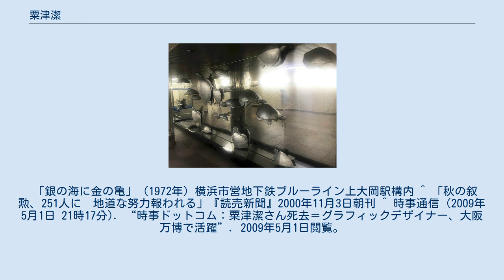粟津潔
粟津 潔（あわづ きよし、1929年2月19日 - 2009年4月28日）は日本のグラフィックデザイナー。
 東京都目黒区出身。
法政大学専門部中退。
絵画・デザイン技法は独学である。
背景やフォルムを緻密な線や混沌とした色彩で構成し、一見ファインアートであるかのように見える作風が特徴。
油彩作品も多数制作している。
 1955年の日本宣伝美術会展（日宣美）で日宣美賞受賞。
1960年に建築家の有志を募り『メタボリズム』を結成する。
その後武蔵野美術大学商業デザイン学科（現・視覚伝達デザイン学科）助教授に就任、デザイン教育に携わる。
1966年に『エンバイラメント』の会を結成、翌年の1967年頃から大阪万国博覧会のテーマ館別構想計画などを練る。
その他、国内外問わず国際的なプロジェクトに参加している。
1990年に紫綬褒章受章。
2000年、勲四等旭日小綬章受章。
2009年4月28日に肺炎のため川崎市内の病院で死去。
 「銀の海に金の亀」（1972年）横浜市営地下鉄ブルーライン上大岡駅構内 ^ 「秋の叙勲、251人に　地道な努力報われる」『読売新聞』2000年11月3日朝刊 ^ 時事通信 (2009年5月1日 21時17分). “時事ドットコム：粟津潔さん死去＝グラフィックデザイナー、大阪万博で活躍”. 2009年5月1日閲覧。